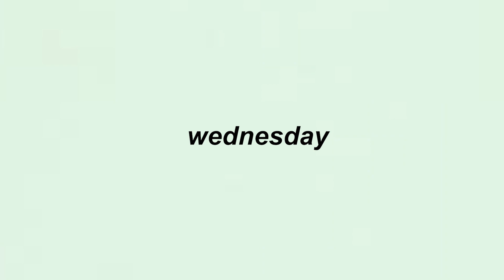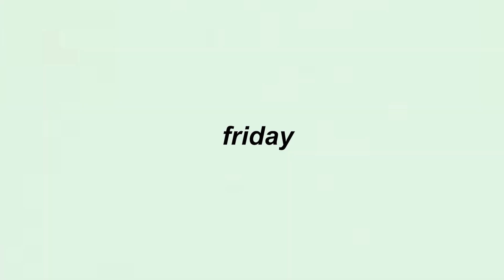UNI OUTFITS 🌿 A WEEK IN OUTFITS / college outfits uk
A  WEEK IN UNI OUTFITS 🌿 college outfits UK

Here's some of my outfits in a typical week ft. lectures, anatomy, clinical skills and going out! As well as some uni outfit essentials xx

Most unis are still doing online lectures but I usually still get dressed properly, like I would with in-person lectures, so I hope these outfits can still give you some inspo when uni starts!

I can promise you no one really cares what you wear to uni, so don't worry about fitting in/buying the latest trendy clothes!

0:00 intro
0:47 Monday
hoodie - nasty gal
flare leggings - asos tall

01:36 tuesday
top - missguided (part of co ord)
leggings - savage x fenty

2:50 Wednesday
jumper - boohoo man
leggings - asos tall

3:20 Thursday
top is from my old counsellor x

04:14 friday
top - new look
trousers - new look tall
shoes - clarks

05:55 sat
top - aliexpress
jeans - plt tall

06:55 sun
top - topshop

07:34 bloopers

Christina x